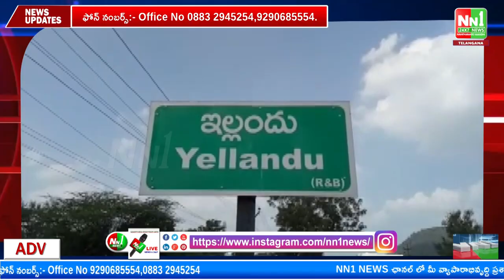ఇల్లందు : పేదలపై విద్యుత్ భారం ఎందుకని ప్రశ్నించిన మాజీ MLA గుమ్మడి నరసయ్య.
"nn1news live"
"nn1news luve"
"nn1news"
"nn1news live"

NN1 NEWS#
NN1 News#
nn1news live#
nn1news breaking news today#
nn1news Breaking#
nn1news Youtube on live#
nn1news Sucribe#